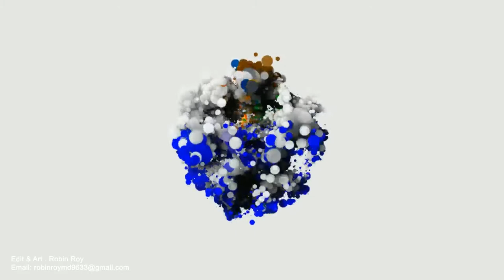Simple Drawing of Sri. Oommen Chandy (Former Chief minister of Kerala) || Art Robin Roy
HELLO
SIMPLE DRAWING OF SRI. OOMMEN CHANDY
ART BY ROBIN ROY